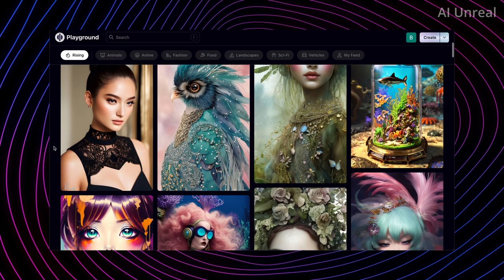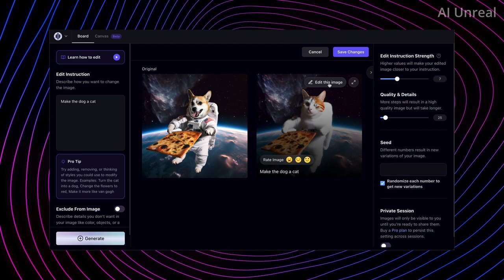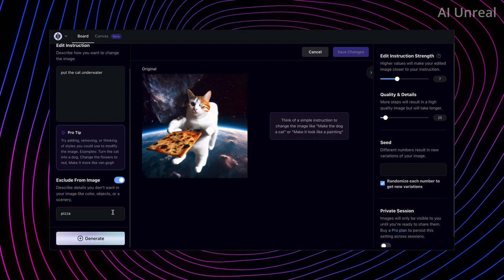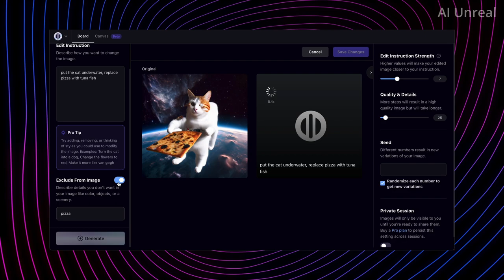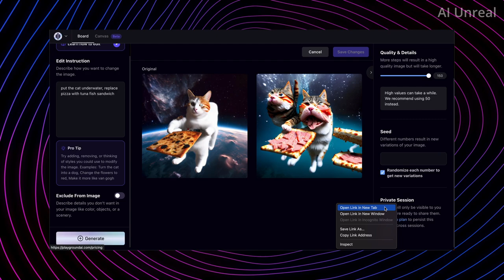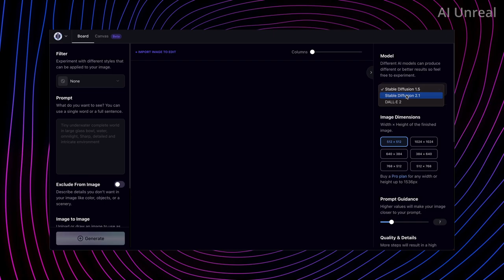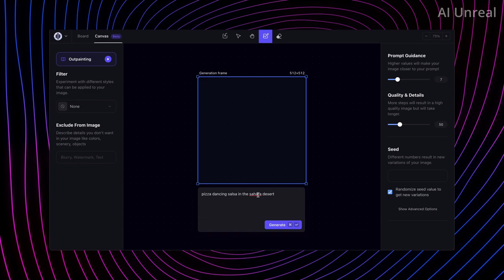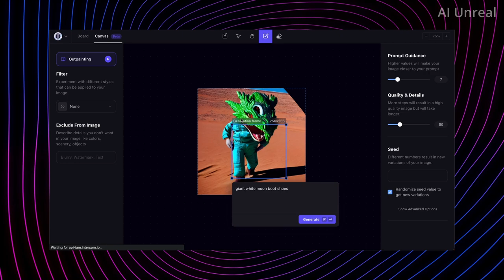FREE Stable Diffusion AI Image Generator Could Replace Photoshop! Playground AI Canvas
FREE Stable Diffusion AI Image Generator Could Replace Photoshop! Playground AI Canvas. Today, we take a look at Playground AI, which is a free-to-use online AI image creator. Use it to create art, social media posts, presentations, posters, videos, logos and more.

We will use images generated from Midjourney v5 to test out Playground AI's editing capabilities.
Do you think this could eventually replace Photoshop and other popular photo editing apps?